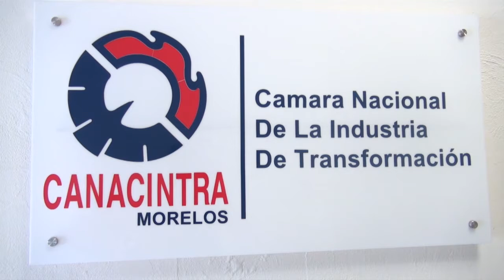Segunda Parte de tres. Mesa de análisis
2/3  ¿Por qué Morelos no avanza y no llegan nuevas inversiones? ¿Dónde quedaron los grandes proyectos de desarrollo económico? Esto lo analizamos en una mesa con el Doctor Rafael Tamayo, el presidente de Canacintra, Iván Elizondo, y el presidente de la Cámara de la Construcción, Nacho Domínguez.